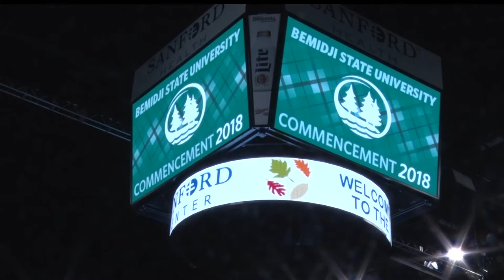BSU Class Of 2018 Celebrates On Graduation Day